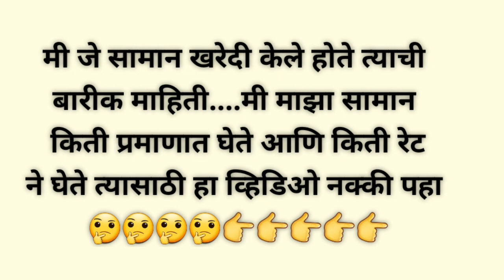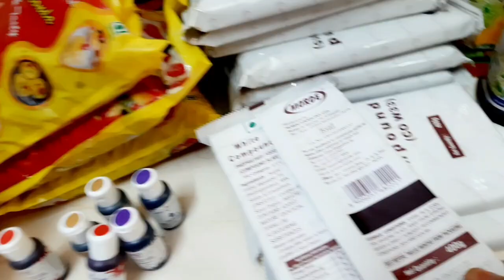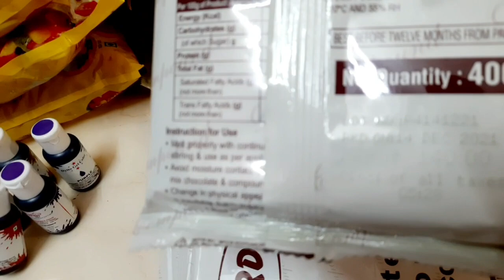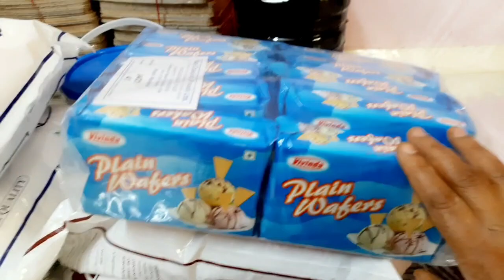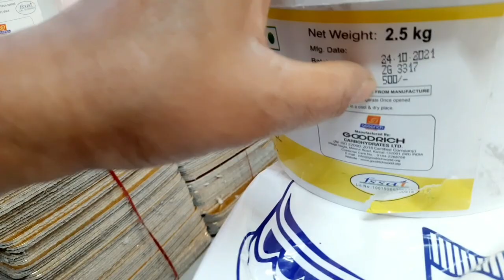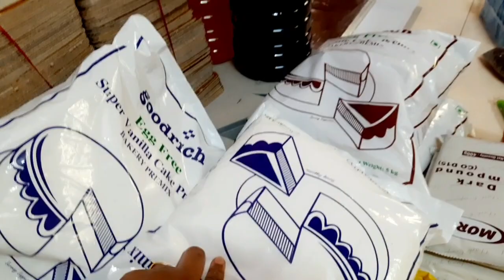मी माझे केक मटेरियल किती प्रमाणात आणते???कसं स्टोअर करते???SD Vamily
sdvamily